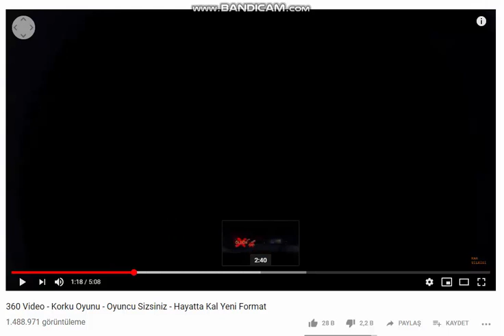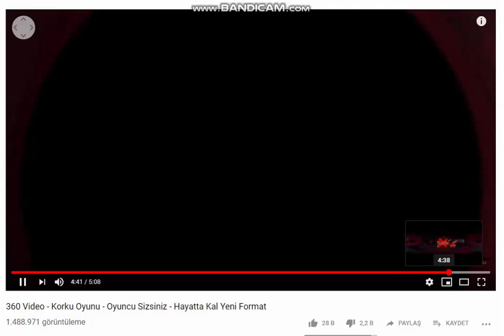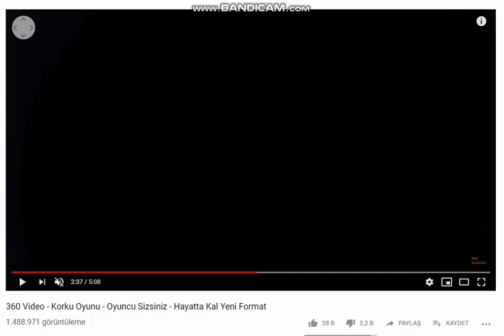İNANILMAZ KORKU OYUNU !!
İNANILMAZ KORKU OYUNU !! (altıma yapıyordum)

bu arada bu videoya bir 30-40 like gelirse beni çok mutlu etmiş olursunuz..